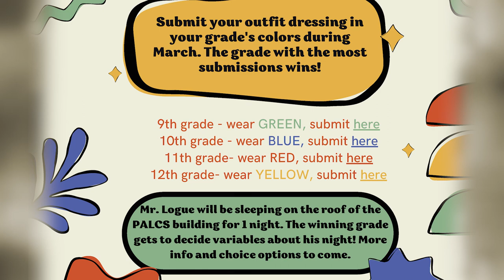Night on the Roof (with Principal Logue)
From a quirky idea in a Google Form to sleeping on the roof of the high school teacher's building, watch how a culture wars challenge brought students and their principal Mr. Logue together for a fun, community-building experience!

The Pennsylvania Leadership Charter School is a public cyber charter school open to any K-12 student in Pennsylvania.

for more information on how to enroll your student.